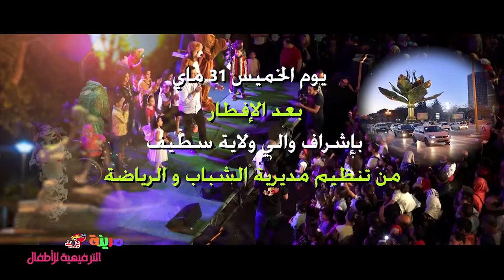Amou Yazid Fete l'enfance à Sétif . عمو يزيد يحتفل بعيد الطفولة بسطيف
عمو يزيد يحتفل بعيد الطفولة بسطيف 31 ماي
Amou Yazid Fete l'enfance à Setif le 31 mai .